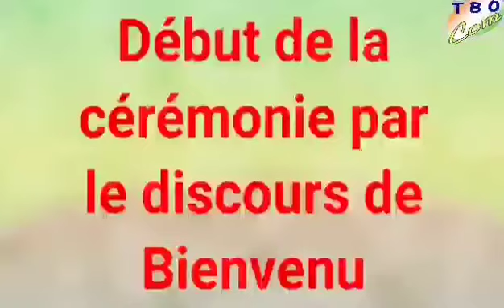Accueil émotionnel ce samedi 28/08/20 pour le Boeing 747 du Tchologo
Accueil émotionnel ce samedi 28/08/20  pour le Boeing 747 du Tchologo à son arrivée au centre polyvalent de Ferké pour rencontrer l’UF-RHDP du Tchologo